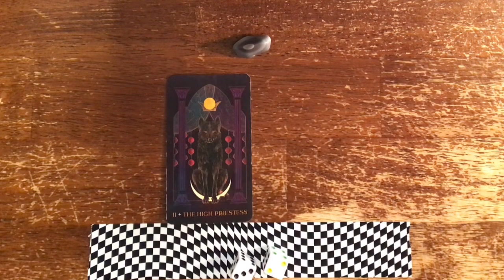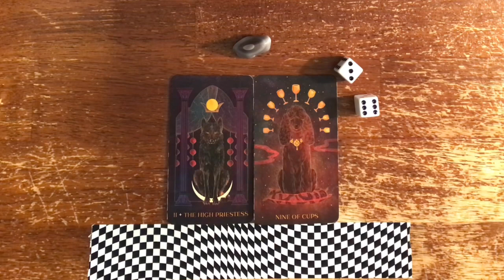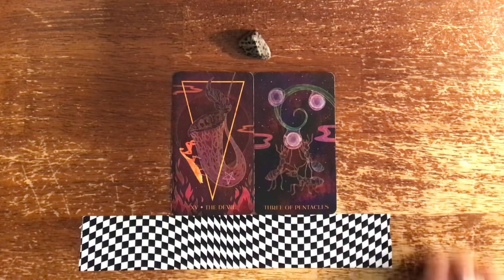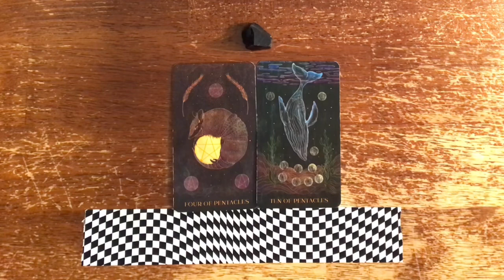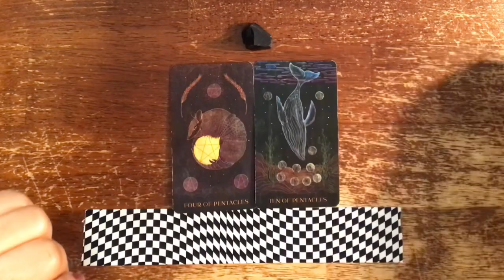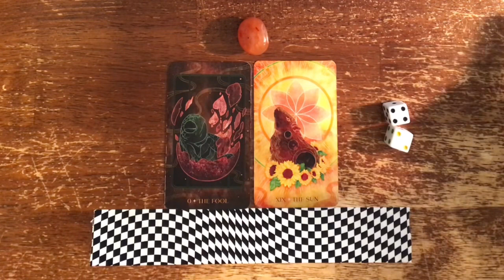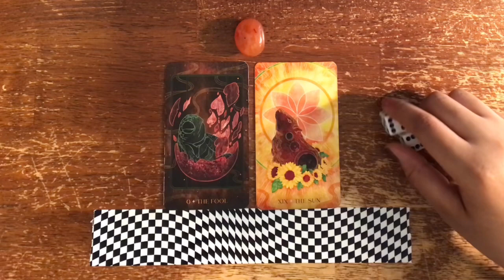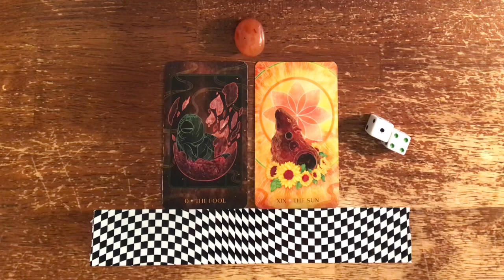Tarot 📿PICK A CARD🌼: “Self Love?” Competition, Fake Friends, Loneliness, Love, Rejection, & Work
“Hiiiiii!”

1: 1:38
2: 4:05
3: 10:02
4: 13:40

✨Amazon Wish List✨